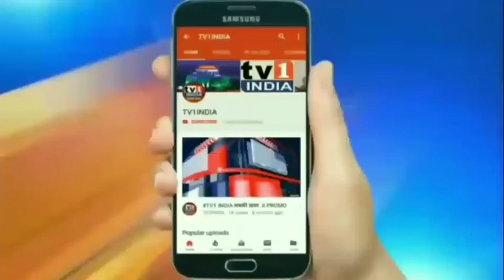MLa Ganesh Naik Addressing Navi Mumbaikar Live गणेश नाईक का नवी मुंबईकरों से संवाद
MLa Ganesh Naik Addressing Navi Mumbaikar Live गणेश नाईक का नवी मुंबईकरों से संवाद , LockDDown का पालन करें, कोरोना को हराएं